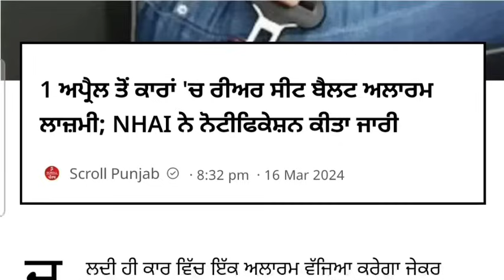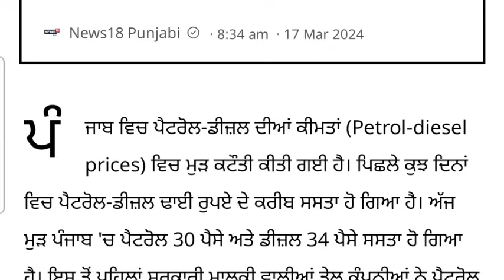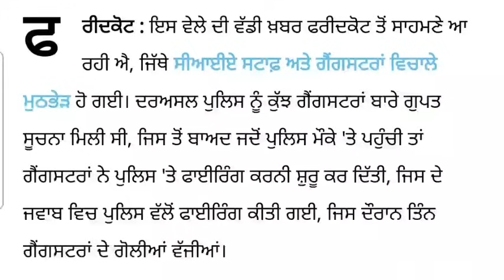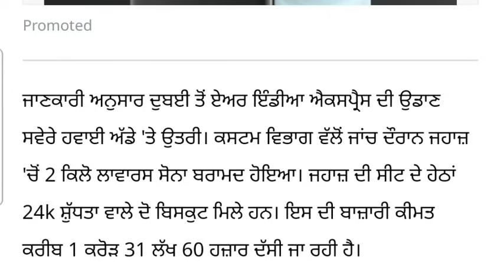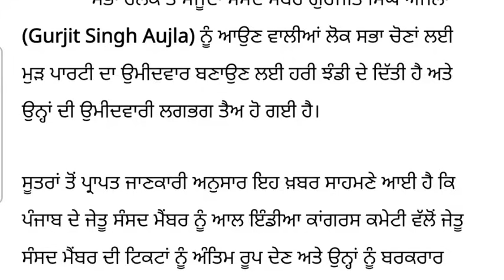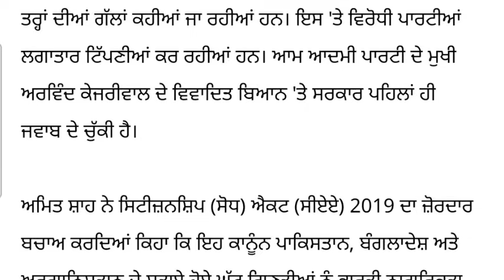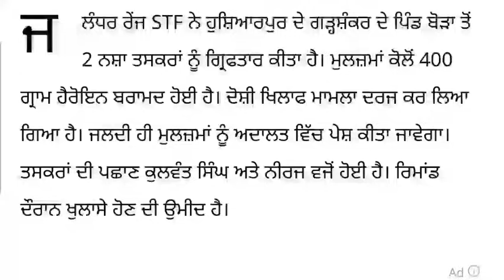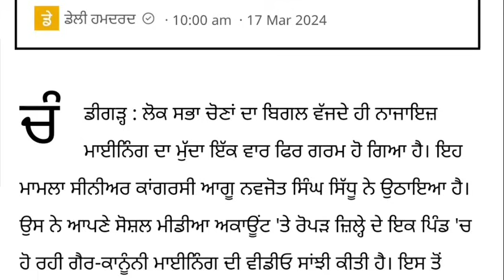Big News of Punjab | 18 ਮਾਰਚ 2024 | Punjabi News | 18 march 2024 | PUNJAB WEATHER TV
punjabi news,
khalas tv,
judge singh,